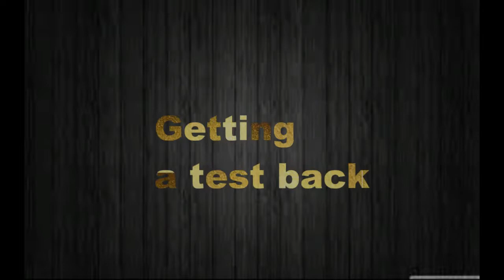Expection VS Reality 2